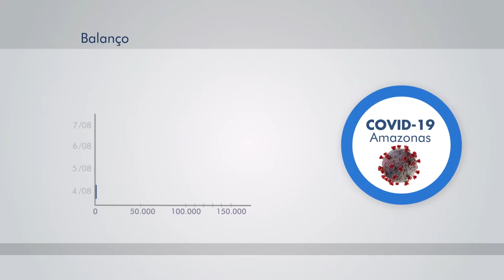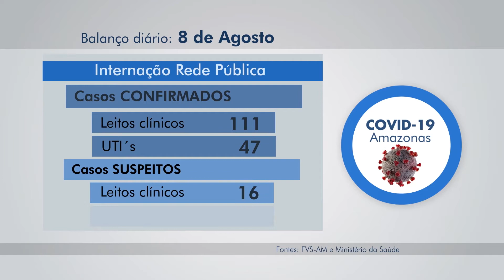BOLETIM REPÓRTERAMAZONAS - FVS ATUALIZA CASOS DE COVID-19 - 08.08.2020